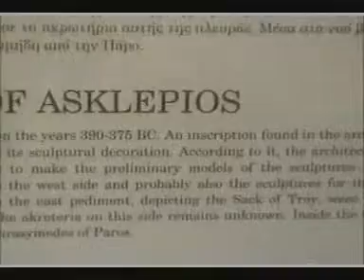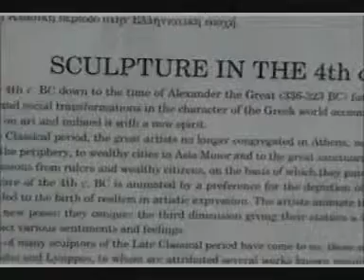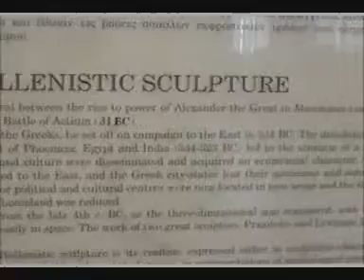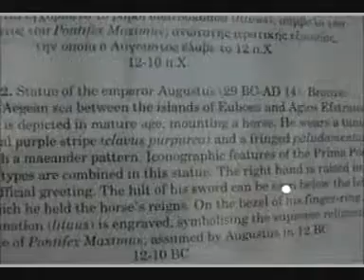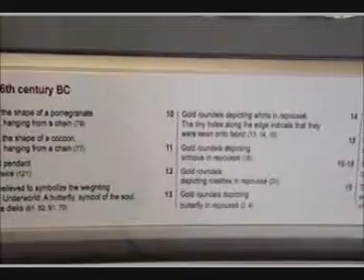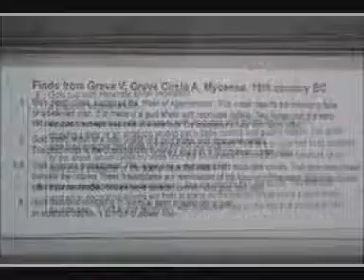National Archaeological Museum of Athens Part Three, Greece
A footage of masterpieces of the archaelogical museum in Athens, such as The Asklepieion at Epidauro, the Hellenistic Scupture, Scupture in the Roman Period, a statue of emperor Augustus, masterpieces of Mycenae, and the gold death-mask of Agamemnon. May, 2011